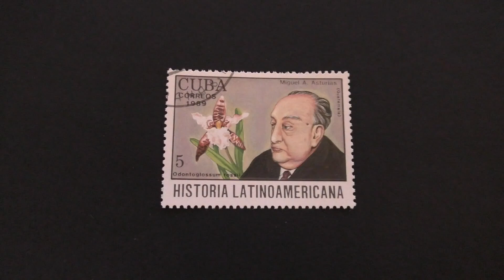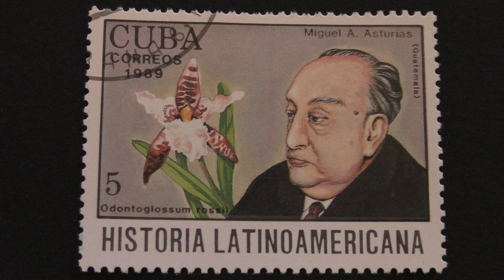Postage stamp. Cuba Correos. Miguel A.Asturias (Guatemala). Odontoglossum rossil 1989. Price 5 c.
Briefmarke. Cuba Correos. Miguel A. Asturias (Guatemala). Odontoglossum rossii 1989. Preis 5.c.
Timbre-poste. Correos De Cuba. Miguel A. Asturias (Guatemala). Odontoglossum rossii 1989. Prix 5.c.
Estampilla de correo. Cuba Correos. Miguel A. Asturias (Guatemala). Odontoglossum rossii 1989. Precio 5.c.
Francobollo. Cuba Correos. Miguel A. Asturias (Guatemala). Odontoglossum rossii 1989. Prezzo 5 c.
邮票。 古巴Correos的。 Miguel A.阿斯图里亚斯(危地马拉)。 齿rossii1989年。 价格的5c。
डाक टिकट है । क्यूबा Correos. मिगुएल ए Asturias (ग्वाटेमाला). Odontoglossum rossii 1989. कीमत 5 सी.